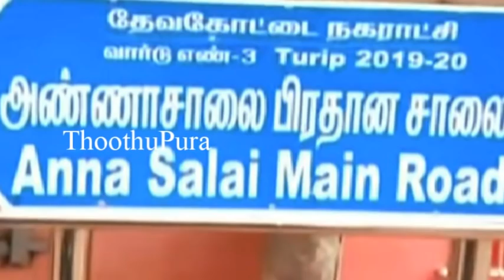சிவகங்கை மாவட்டம் தேவகோட்டை அண்ணாசாலை வடக்குத் தெருவை சேர்ந்த ரோஷிணி செய்ததை பாருங்க | Thoothupura